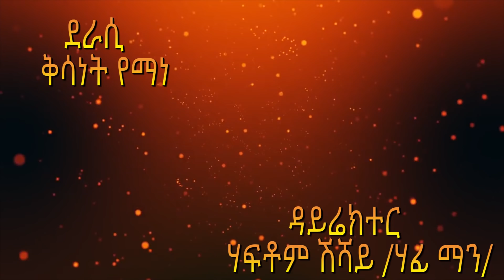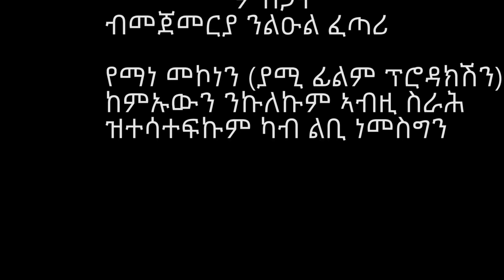New Ethiopian Tigrigna Comedy Seber Zena (ሰበር ዜና) Part 3 2020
እንኳዓ ናብ ኮሽታ ኢንተርቲንመንት ብድሓን መጸኩም እዚ ናይ ኢንተርኔት ቴሌቪዥን መምሃርቲ መዛናግዕቲ መደባት ከምኡዉን እዋናዊ ዛዕባታትን ብቋንቋ ትግርኛ ሒዛትልኩም ተቕርብ።

Welcome to Koshta Entertainment we bring you Entertainment, News and Educational Videos to you.